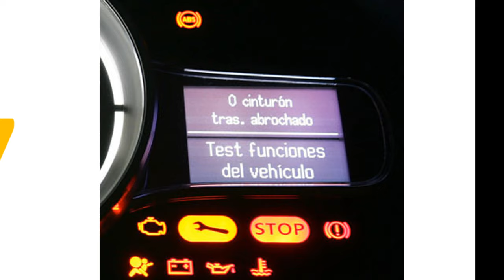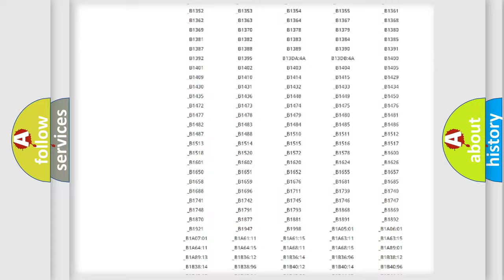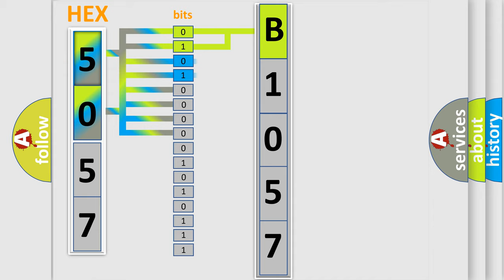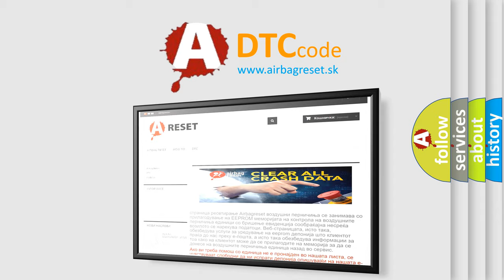DTC Nissan B1057 Short Explanation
Contents:
0:21 Basic DTC analysis according to OBD2 protocol standard.
1:48 Insight into programming
2:58 A diagnostically understandable description of the Diagnostic Trouble Code
3:05 Basic error definition

Make:
Nissan
Code:
B1057
Definition:
Lost Communication With Power Steering Control Module: Missing Message
Cause:
A continuous memory DTC that sets in the BCM if messages from the PSCM through the GWM are missing.